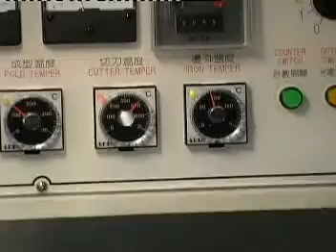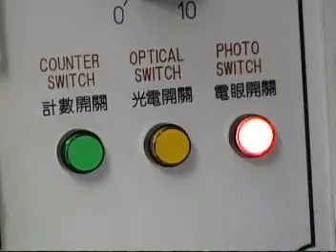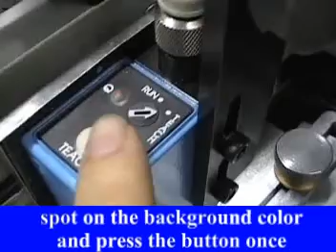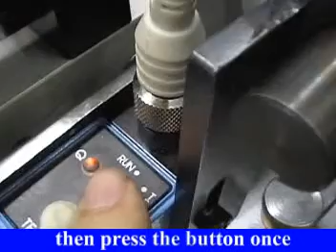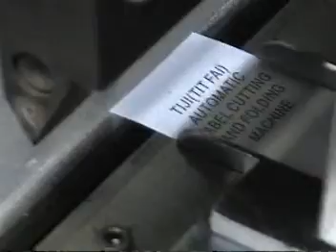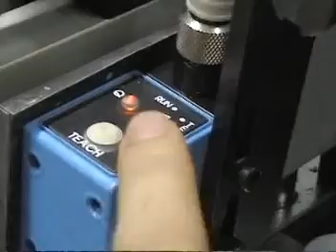CMS C&F INSTALLATION